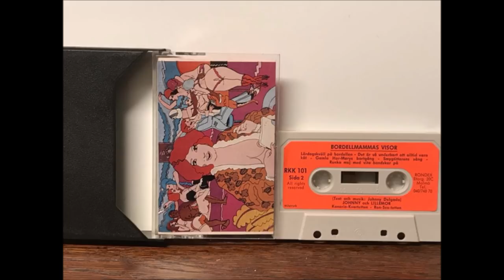Johnny Bode - Bordell Mammas Visor! - Hela albumet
Följ gärna min specialla sida för bara snusk musik!

klassiska BordellMammas Visor

–Johnny* Jag Har Besökt Bordellerna I Många, Många Land 03:12
–Johnny* Oskulds-Valsen 02:46
–Johnny* Mutta-Spricka-Polka 02:42
–Johnny* Och Lillemor* Sex-Predikantens Sång 03:08
–Johnny* Och Lillemor* Vad Ska En Stackars Fattig Flicka Göra? 03:10
–Johnny* Och Lillemor* Lördagskväll På Bordellen 03:22
–Johnny* Och Lillemor* Det Är Så Underbart Att Alltid Vara Kåt 03:26
–Johnny* Och Lillemor* Gamla Hor-Marys Bortgång 03:19
–Johnny* Och Lillemor* Smygtittarens Sång 03:14
–Johnny* Och Lillemor* Runka Mig Med Vita Handskar På